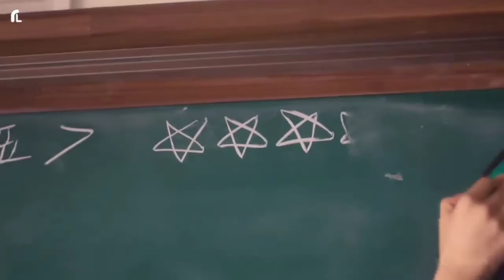🥀Triangle love story♥️DIL sambhal ja zara♥️korean drama♥️High school crush love story♥️cin klip♥️